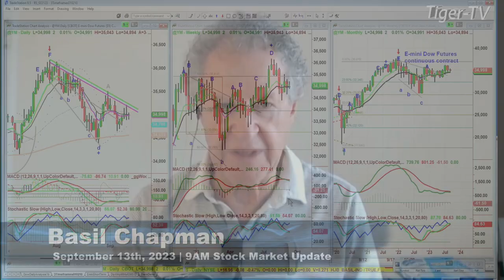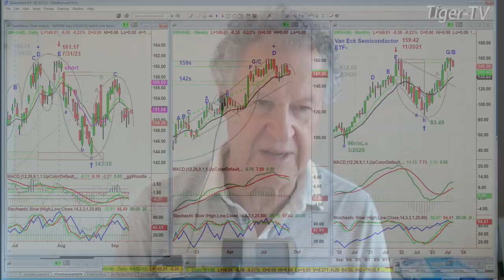September 13th 9AM ET Market Update on TFNN - 2023